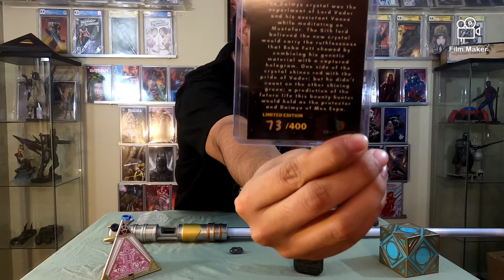COLLECTORS EDITION: THE DAIMYO CRYSTAL Custom Krystal Crystal) Savi's and Holocron Compatible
Custom Krystal Crystal) Savi's and Holocron Compatible